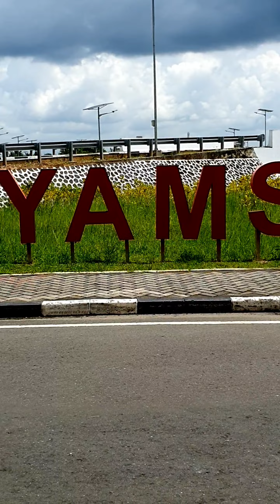tour d Kalsel, Bandara Syamsudin Noor Banjarbaru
bandara internasional ini sdh menjadi menjadi bangunan megah